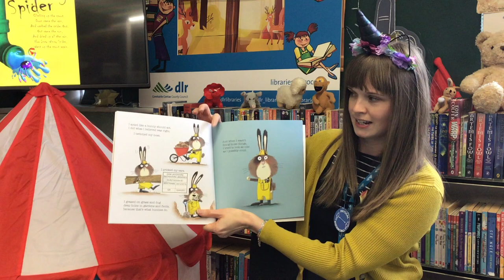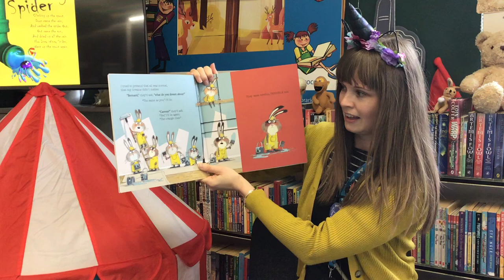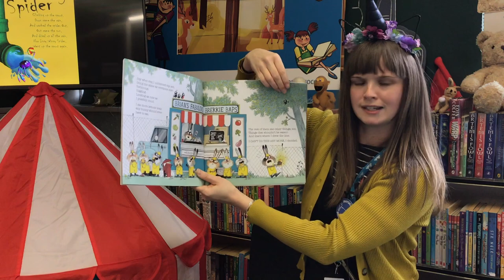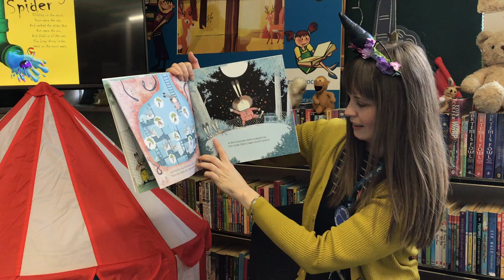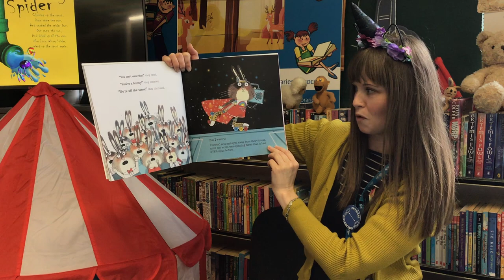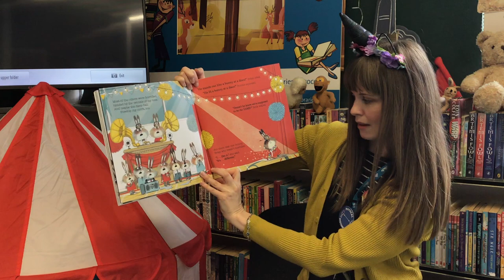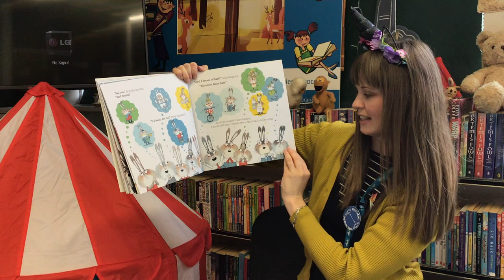"Be more Bernard"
dlr Libraries storytime from Stillorgan Library with Frances.

"Be more Bernard" by Simon Philip and Kate Hindley, published by Simon & Schuster.